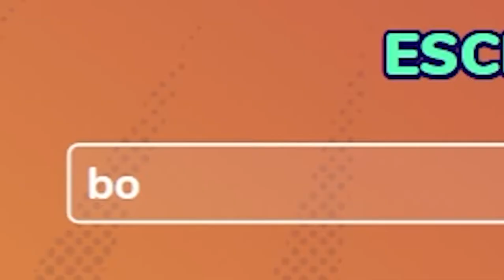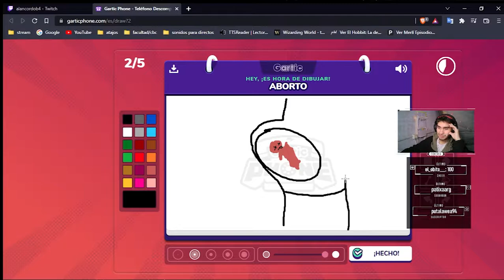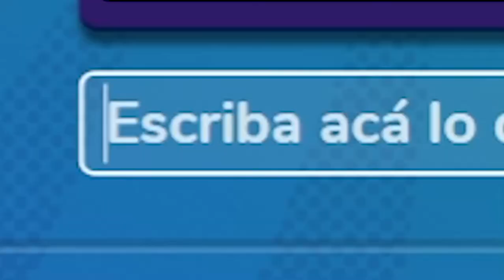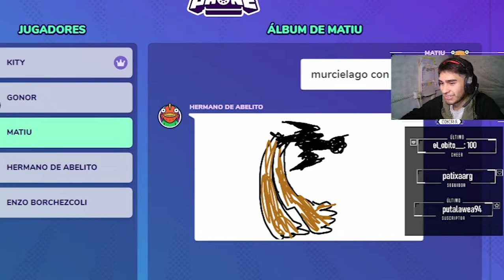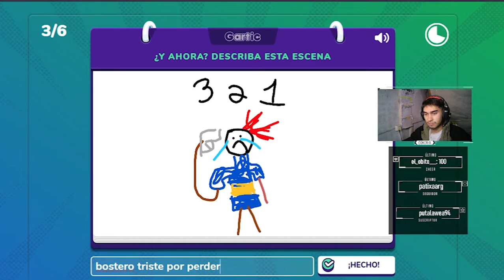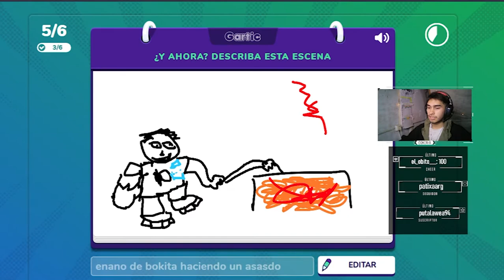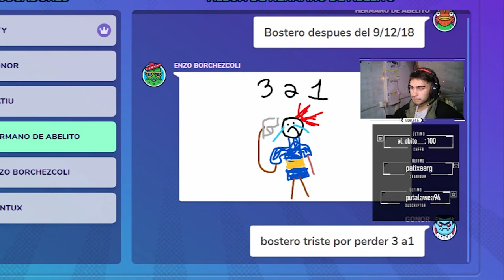gartic phone funable!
Que onda gente espero que les haya gustado el video y quiero aclarar que es simplemente humor, no buscamos ofender a nadie con el contenido. solo fue para las risas.
si les gusto el video dejen su like y su comentario de su parte favorita.